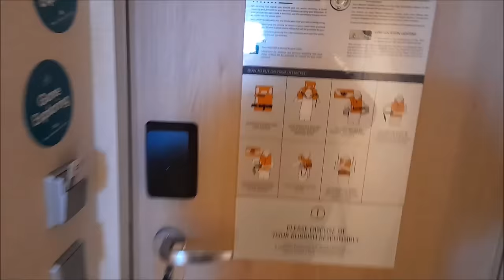ВСЕМ ПРИВЕТ. КУДА ПРОПАЛА или ГДЕ ПРОПАДАЛА?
— спам,
— реклама посторонних ресурсов.
Нарушители блокируются.

Для  тех, то  хочет помочь  развитию  канала - найдите в горизонтальной строке сразу под видео значок  сердечко с "$" внутри.  Кликаете на это сердечко, и можете отправить любую сумму  в любой валюте.